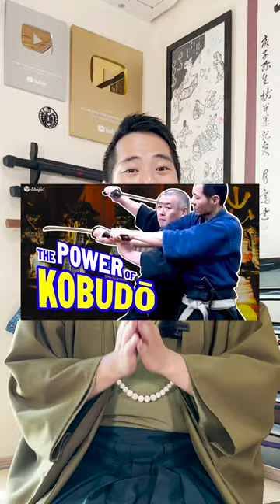Do Ranking Systems Exist in Iaido, Like Belt Colors?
Yes we do have the same ranking system, but colors of the obi belts doesn’t matter.

Starting from the 3rd to 1st kyu, there is the 1st to 8th dan just like in other budo martial arts. However, there is no way to figure out what rank a person belongs to just by their training wear, as the colors of the belts are just for fashion.

By the way, Iaido belongs to the All Japan Kendo Federation along with Kendo and Jodo, so it has a very similar ranking system.

Once you obtain the 1st dan, you need to train for a year to be able to apply for the 2nd dan. 2 years before the 3rd, 3 years before the 4th… And finally it takes 10 years before you can apply for the final 8th dan from the 7th dan. So just being good at iaido doesn’t take you up to the next level; it takes a lot of time.

♪Music♪
おとわび

♪Sound effects♪
効果音ラボ

♪Pictures♪
かわいいフリー素材屋 いらすとや